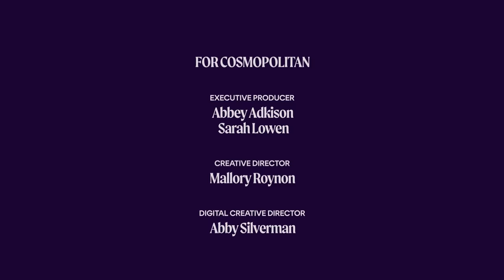FLETCHER Confesses the Pettiest Thing She’s Done to an Ex | Cheap Shots | Cosmopolitan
FLETCHER's discography is sometimes giving toxicity — her words, not ours! From admitting the song she went too far on to confessing her obsession with Jennifer Lawrence, FLETCHER gets real with us in a juicy game of Cheap Shots. Will the American pop singer spill the tea on the pettiest thing she’s done to an ex or will she take the high road and risk getting a hangover?

0:00 Intro
0:23 Round 1: Personal Shots
3:44 Round 2: Timed Shots
8:08 Round 3: Cheap Shots
12:17 Outro